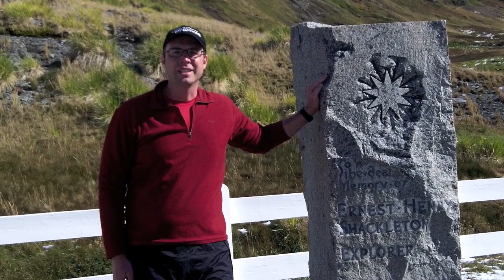Shackleton's Grave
Visiting Shackleton's grave in Grytviken, South Georgia.